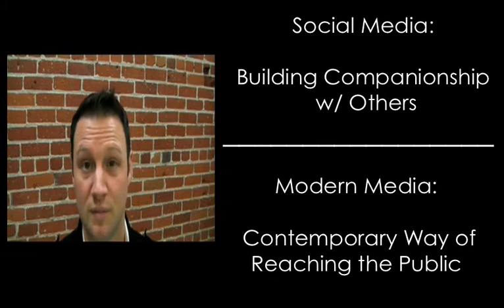Social Media vs. Modern Media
Listen in as Eric Rice, President of Boom Media headquartered in San Diego, talks about the difference between Social Media and Modern Media with Harrison Painter